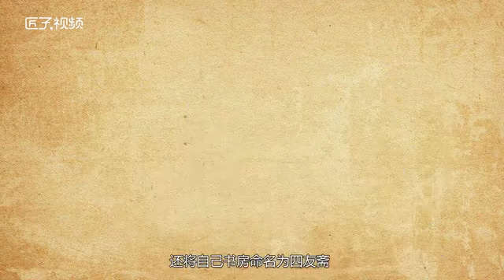何良俊的生平